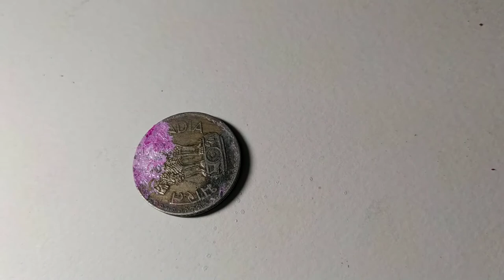Old Coin Art Challenge😲|Turned Old Coins Into Painting |Painting on Coins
Painting on Old Coins Coin Art Challenge |Turned Old Coins Into Paintings| easy scenery Painting on coins

I have a lot of old coins so I thought why not paint them. and yaa,  I love to learn new things and experiment. Next, I will try to paint on some shells or on random things. Let's see, if I can complete this challenge too.

Lots of Love from devotion_of_art